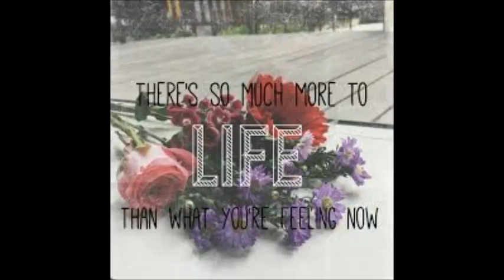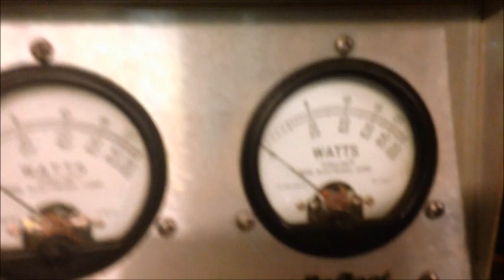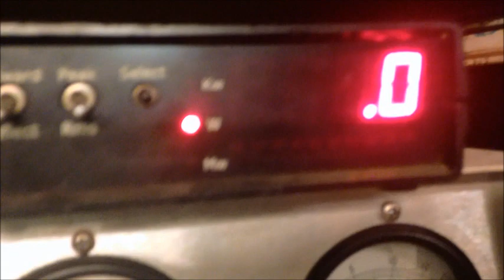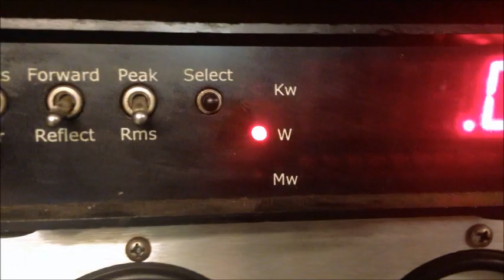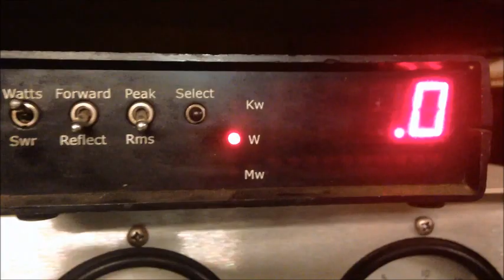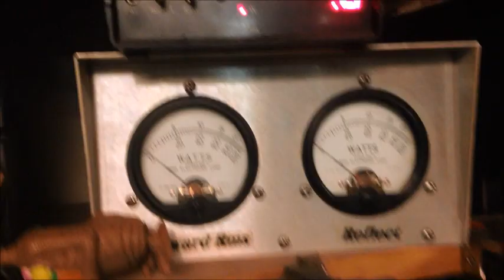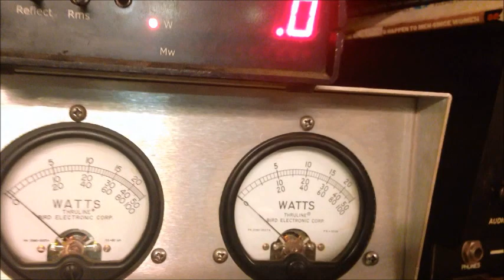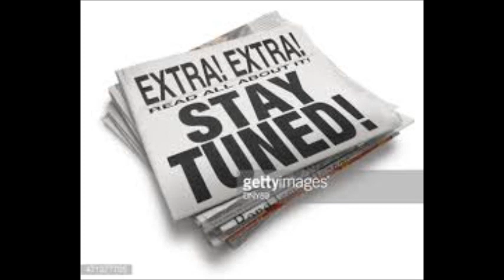Time to learn about jumping length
Just a quick vid on why coax length is important. Why 3 footer is only good for meters. Hope you learn something new today. Enjoy Stickman